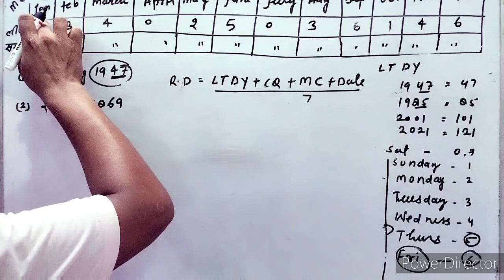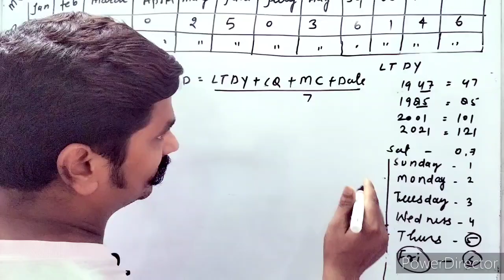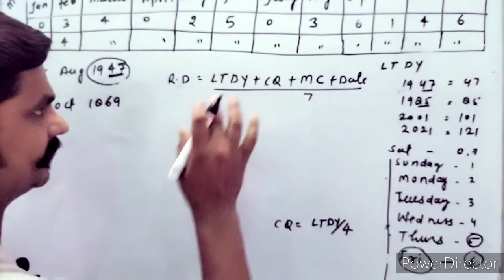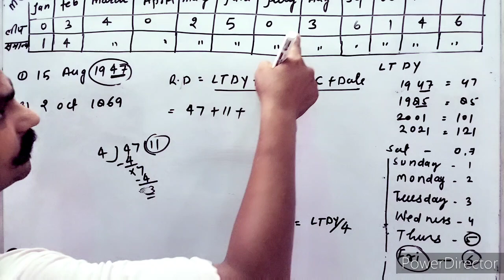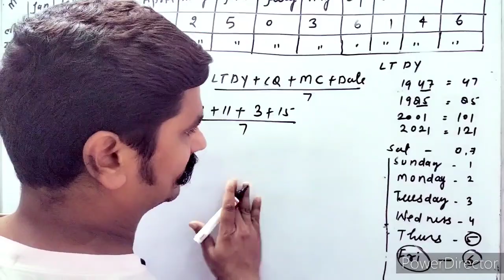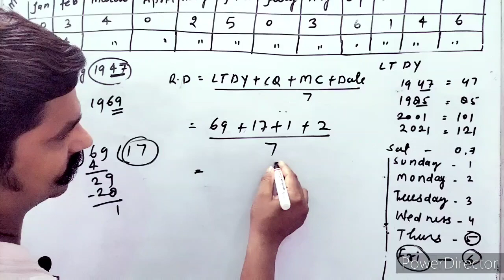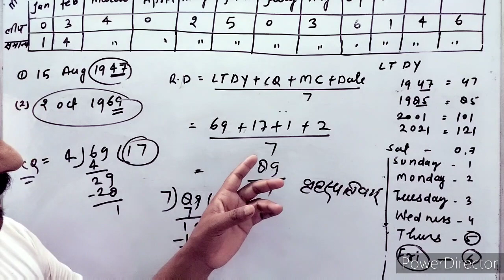calendar , finding day's name of any date 📅